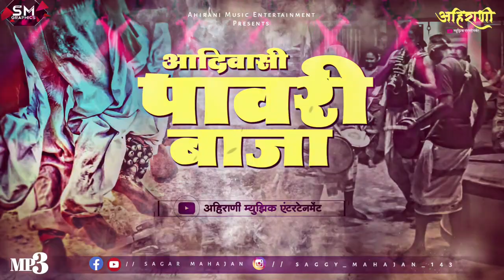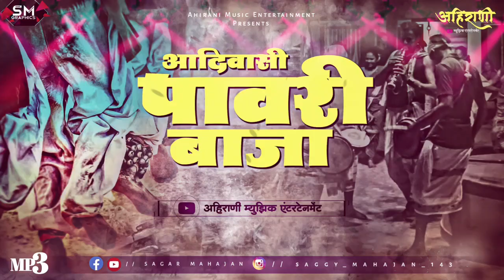Aadivasi Pawari Baaja Music 2k20 ¦ Ahirani Music Entertainment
• Flyer/video - SM Graphics (Sagar Mahajan)

➤ If any Producer/Photographer/Artwork Artist has an issue with any of the songs or pictures I've used in the video Please Contact us at  and the video will be taken down immediately.